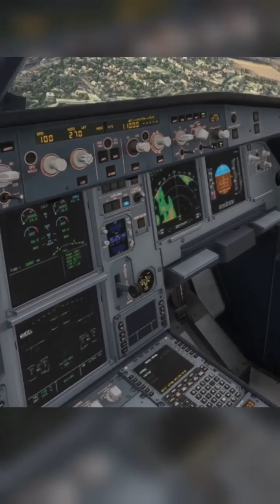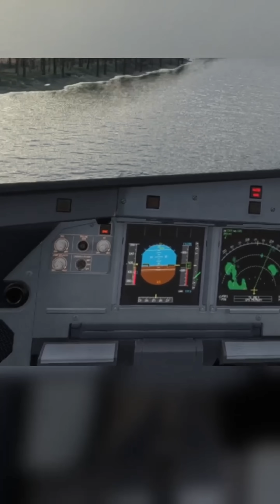"വിമാനം നദിയിലേക്കു ഇറക്കിയ പൈലറ്റ്! അത്ഭുതകരമായ എമർജൻസി ലാൻഡിംഗ്!"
എമർജൻസി ലാൻഡിംഗ്: അപകടം ഒഴിവാക്കാൻ

വിമാനത്തിലെ engine failure അല്ലെങ്കിൽ weather issues പോലുള്ള തർക്കങ്ങളിൽ pilots എങ്ങനെ emergency landing നടത്തുമെന്ന് ഈ വീഡിയോയിൽ കാണാം. Runways, rivers, open fields എന്നിവിടങ്ങളിൽ safe landing എടുക്കാൻ quick decision-making-നെയും training-നെയും എങ്ങനെ ഉപയോഗപ്പെടുത്തുന്നു എന്ന് വിശദീകരിക്കുന്നു. Life-saving emergency landing-ന്റെ സങ്കീർണ്ണതയും, pilot-ന്റെ skills-ഉം ഇവിടെ അറിയാം

flight emergency landing in river